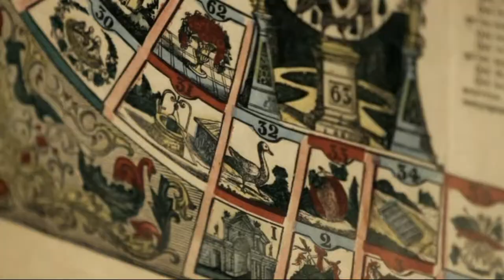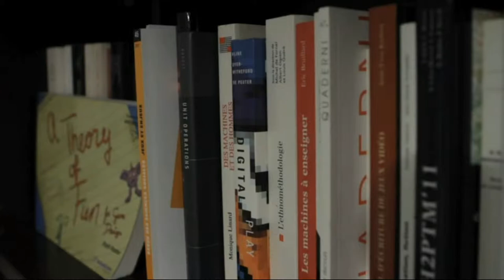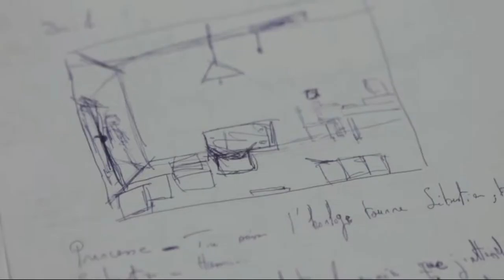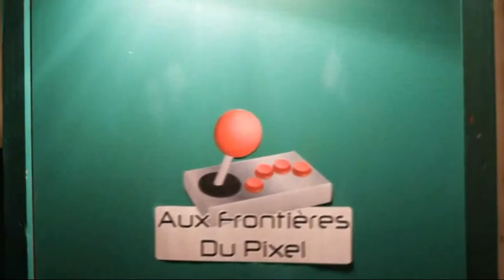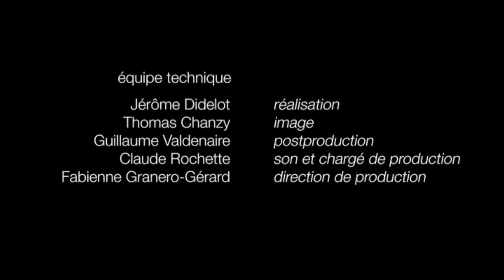Avant-Scene Recherche - analyse des jeux video (Univ Metz)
students use "koolkilla & strehm track 'in their video recherche